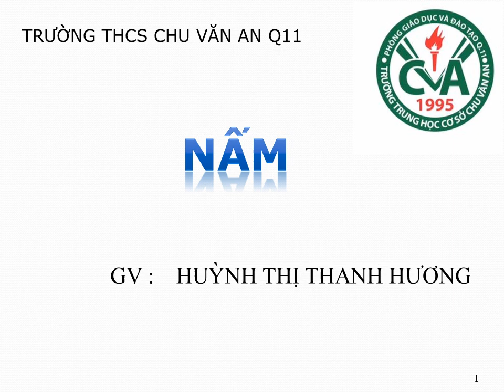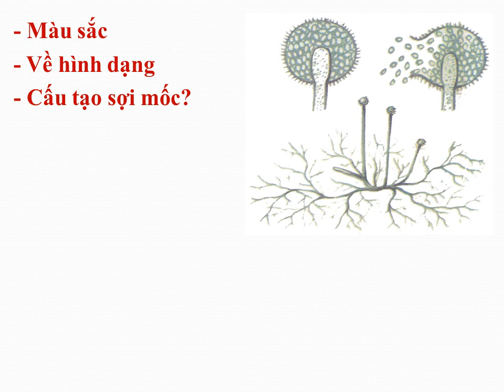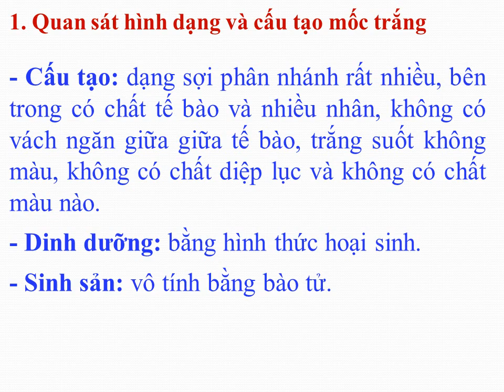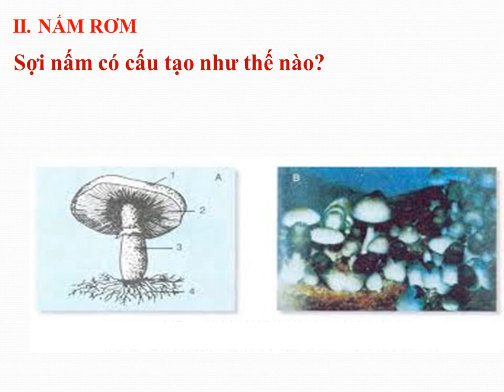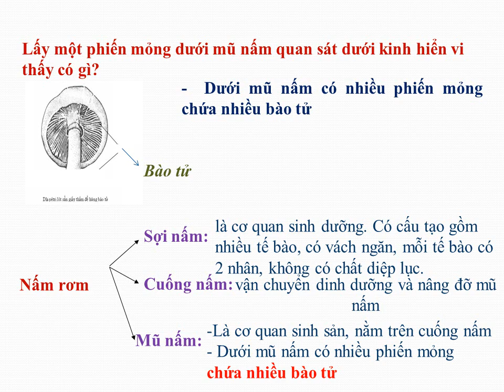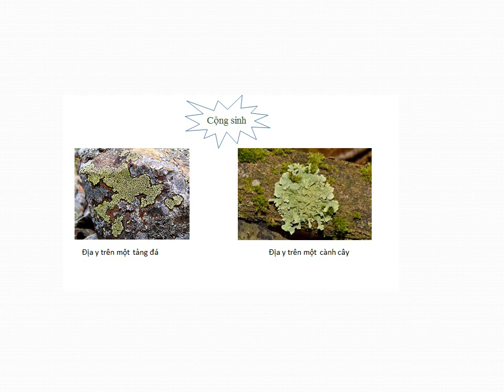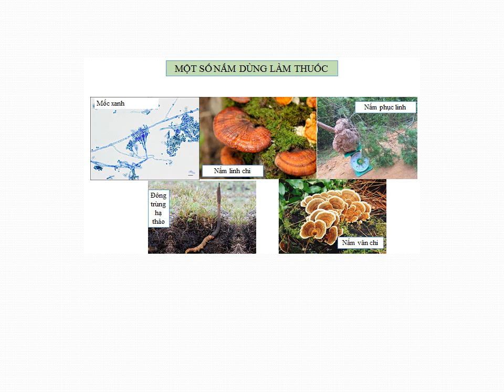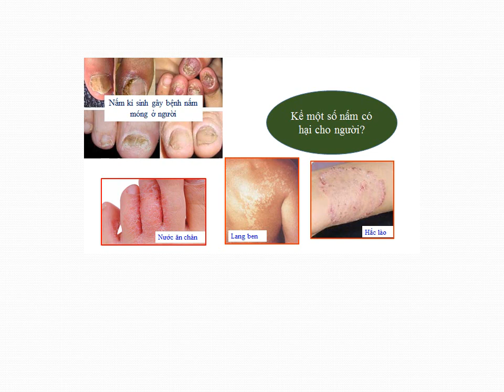SINH HỌC 6 - Hoàn tất chương trình - Bài 51: NẤM